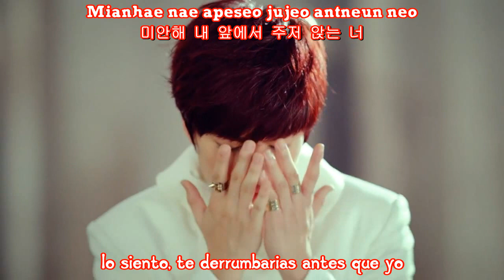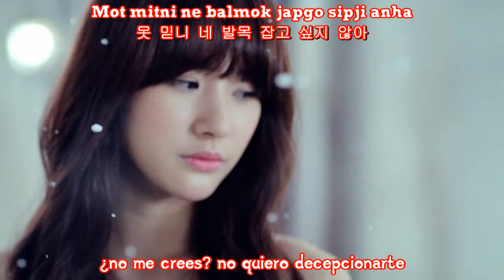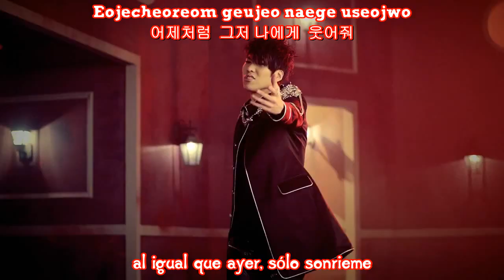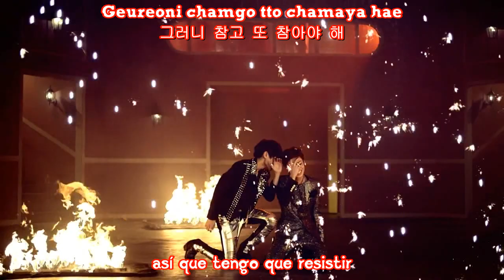boyfriend janus mv (sub español-hangul-roma)